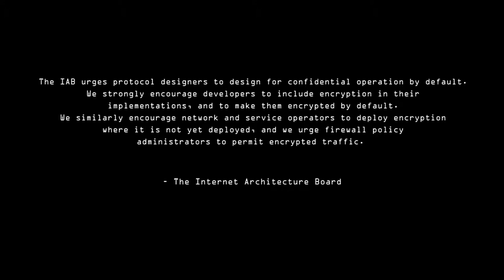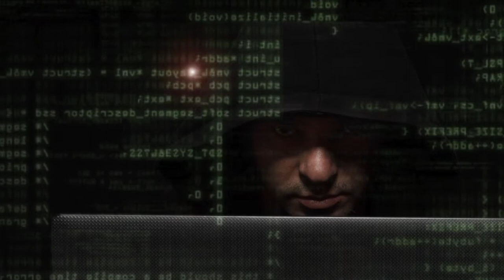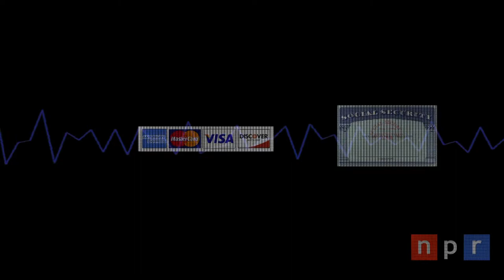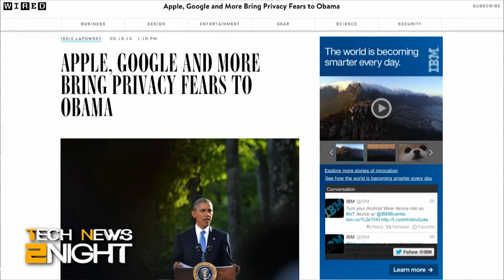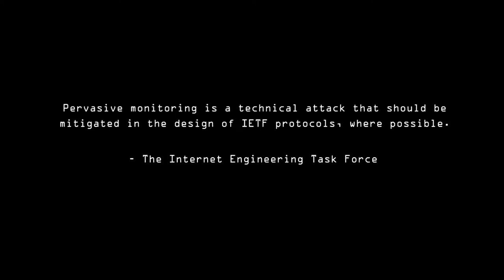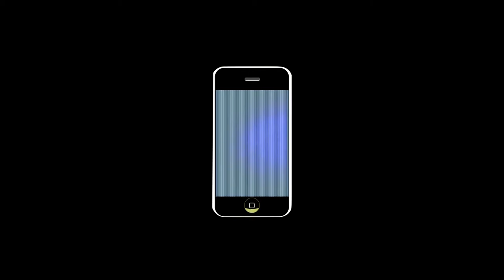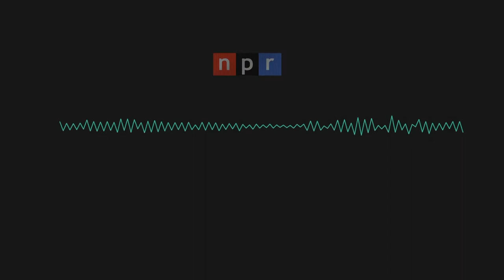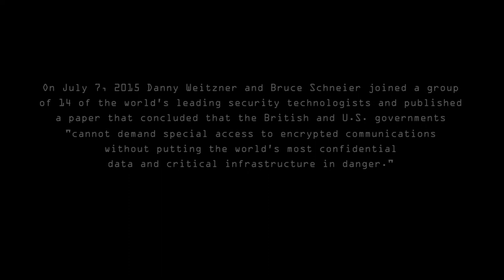The Internet Exposed: Encryption, Backdoors and Privacy... and the Quest to Maintain Trust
This video is a production of the Washington DC Chapter of the Internet Society (ISOC-DC produced and directed by Paul Brigner and David Vyorst. It premiered at the Computers, Freedom and Privacy Conference on October 14, 2015. It is meant to be a starting point for discussions about encryption, privacy, and cybersecurity. We intend to use this video to frame panel discussions, webinars, research, and conversations.

Executive Producer: Paul Brigner
Produced by David Vyorst & Paul Brigner
Directed by David Vyorst
Edited by Adrian Muys & Paul Brigner
Animation & Graphics by Sareen Hairabedian

Camera:
Paul Brigner
Gary Griffin
Kevin Barbour

Funding Provided by The Internet Society